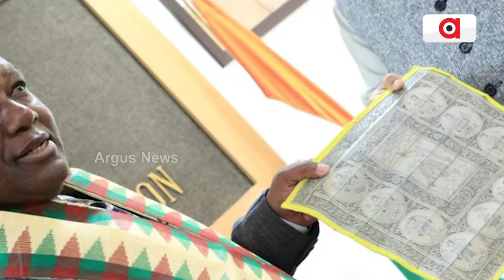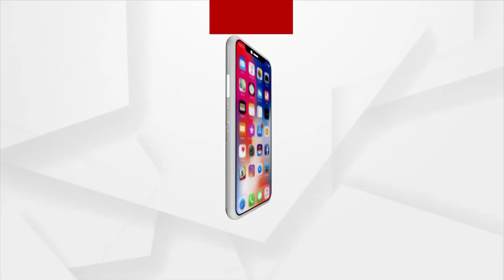ଭାରତ ଆଉ ଆଫ୍ରିକା ଭିତରେ ସମ୍ପର୍କର ସେତୁ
ଆଫ୍ରିକୀୟ ଦେଶଗୁଡିକ ସହ ସମ୍ପର୍କ ସୁଦୃଢ କରିବାକୁ କେନ୍ଦ୍ରମନ୍ତ୍ରୀ ଧର୍ମେନ୍ଦ୍ର ପ୍ରଧାନ ନିଜ କାର୍ଯ୍ୟାଳୟରେ ଜିମ୍ବାଓ୍ବେ, ତାନଜାନିଆ ଓ ମରିସସର ମନ୍ତ୍ରୀମାନଙ୍କ ସହ ଆଲୋଚନା କରିଛନ୍ତି। ଆଉ ଉପହାର ଭାବେ ଦେଇଛନ୍ତି ଓଡ଼ିଶାର ପଟ୍ଟଚିତ୍ର । ନିଜ ଟୁଇଟର ହ୍ୟାଣ୍ଡେଲରେ ଲେଖିଛନ୍ତି, ଓଡ଼ିଶାର ପଟ୍ଟଚିତ୍ର ହେଉଛି, ଭାରତ ଆଉ ଆଫ୍ରିକା ଭିତରେ ସମ୍ପର୍କର ସେତୁ।